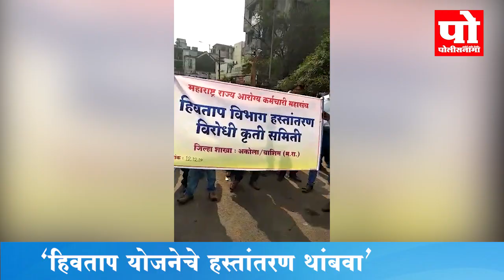'हिवताप योजनेचे हस्तांतरण थांबवा', विभागातील हजारो कर्मचारी धडकले विधिमंडळावर